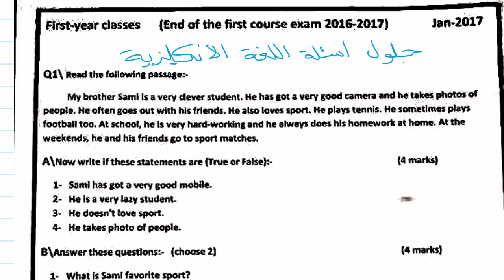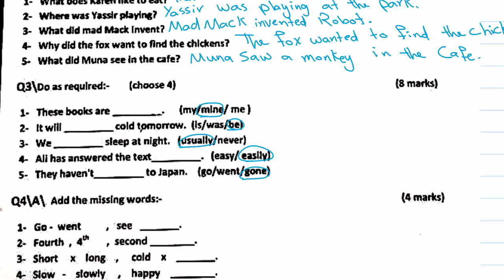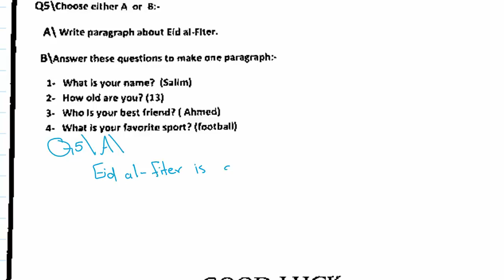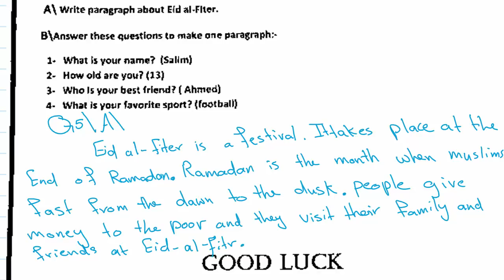حل اسئلة الانكليزي اول متوسط نهاية الكورس الاول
حل اسئلة مادة اللغة الانكليزية للصف الاول المتوسط
نهاية الكورس الاول - نصف السنة

الاسئلة منشورة على الانترنت بدون اسم المدرسة او الاستاذ